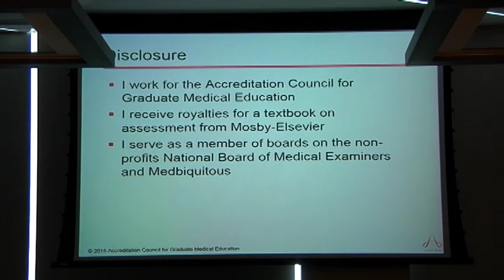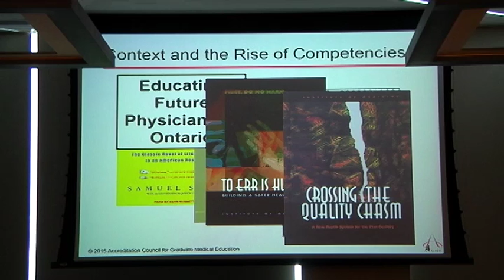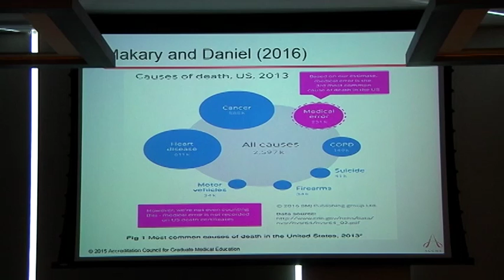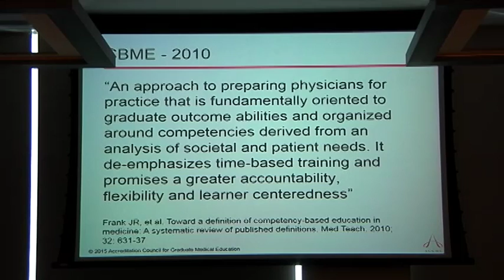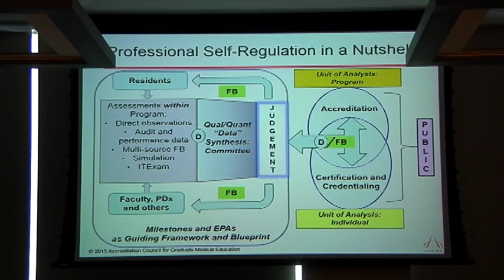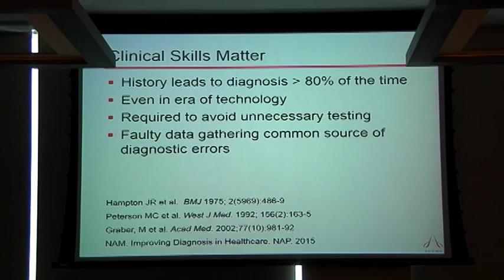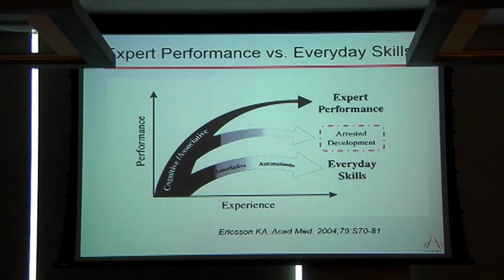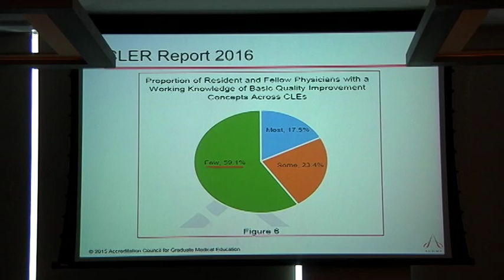ASMS 2016 Leadership Seminar: Eric Holmboe